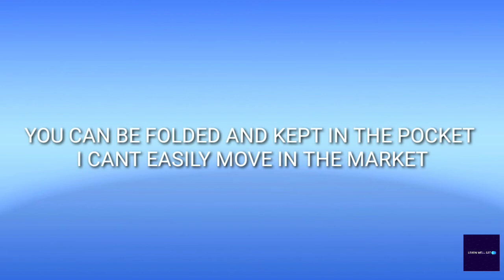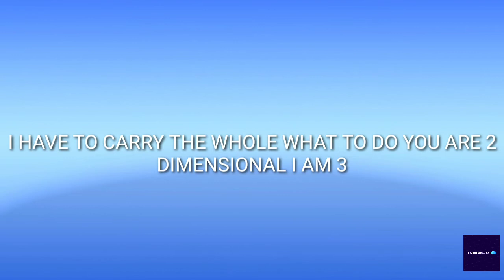Song of Difference between Map and Globe (must watch)